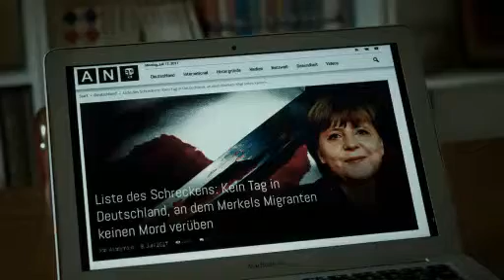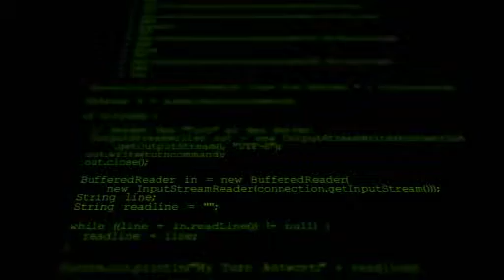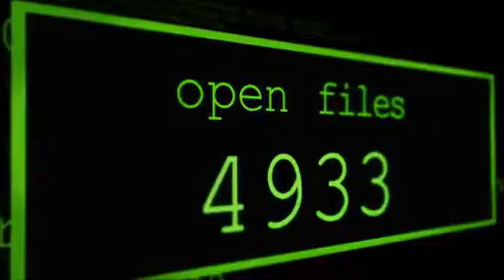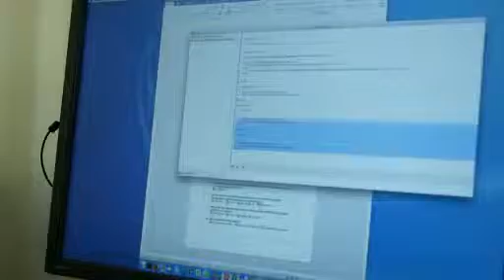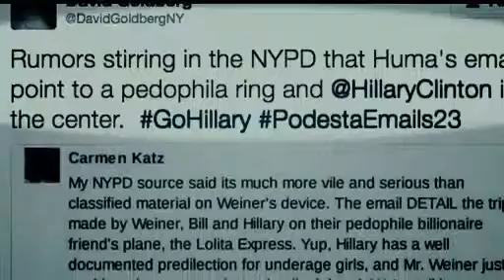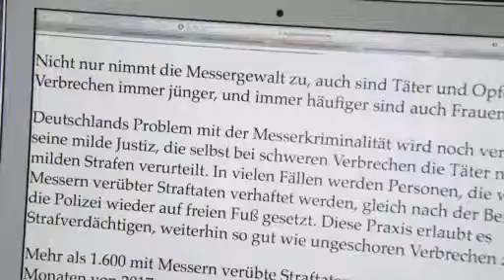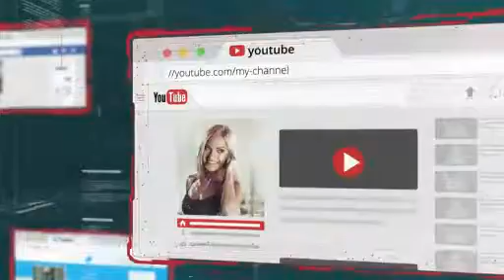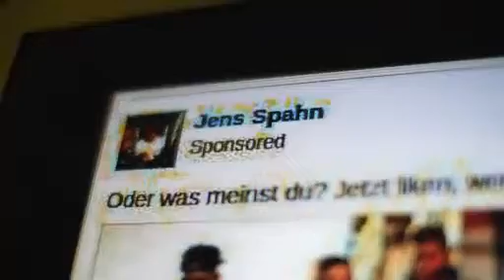Informationskrieg im Internet - DW 'Nahaufnahme' vom 18.09.2017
Informationskrieg im Internet
 DW - Deutsche Welle - 'Nahaufnahme' vom 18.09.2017

Dessinformation
Irreführung
DW
Deutsche Welle
keine ZDF History